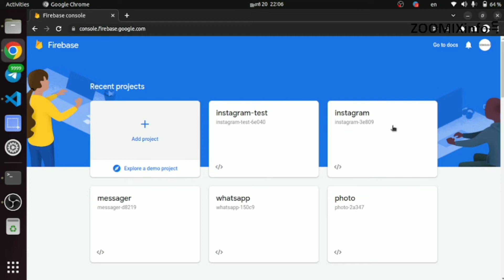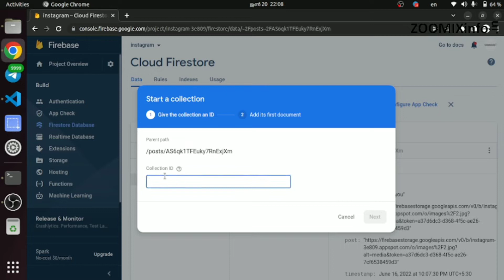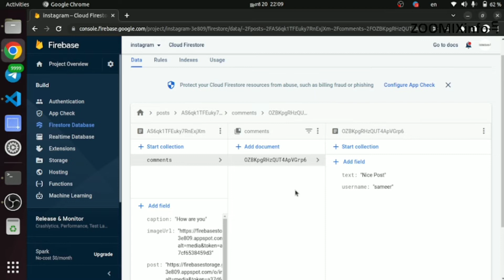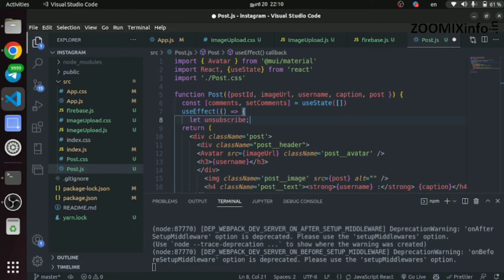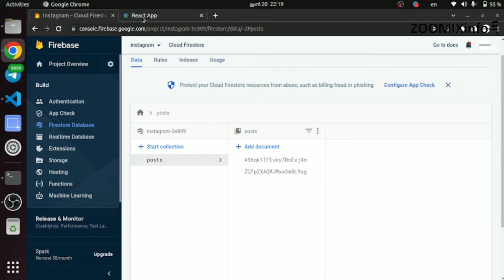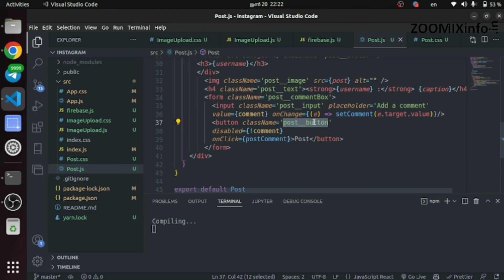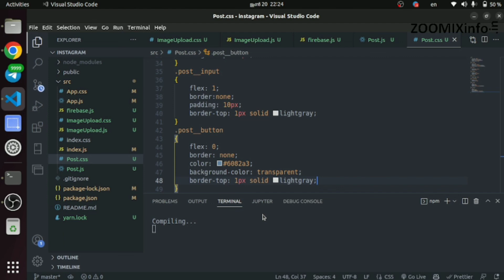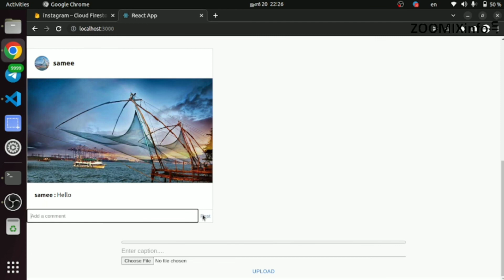Part 11 | Instagram clone with React.js and Firebase | Malayalam React Tutorials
Part 11 | Instagram clone with React.js and Firebase